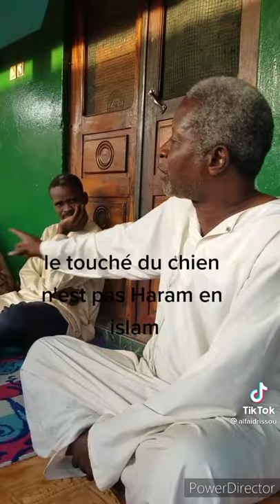Alfa idrissou sokode(3)